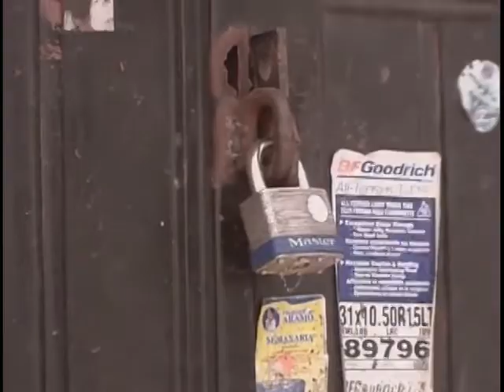Karla no da la cara